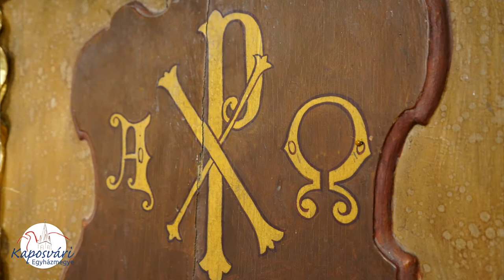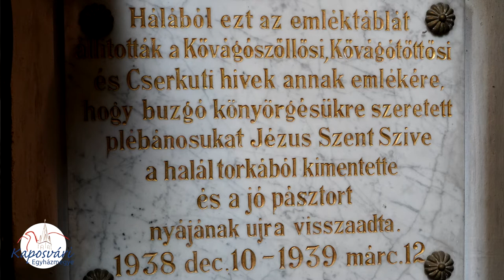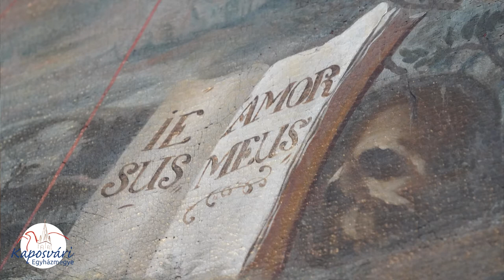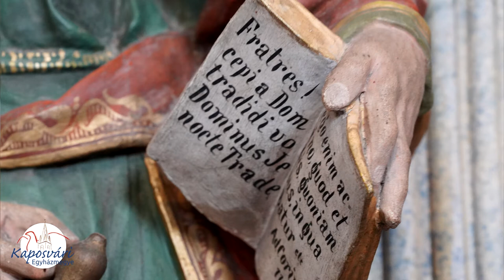Andocs - Nagyboldogasszony templom